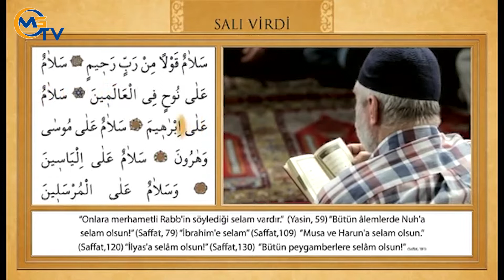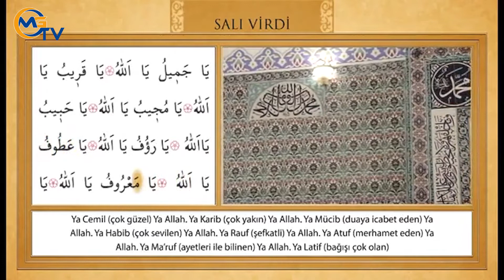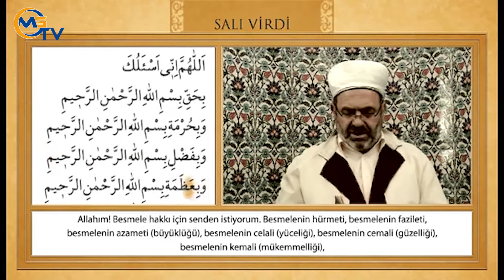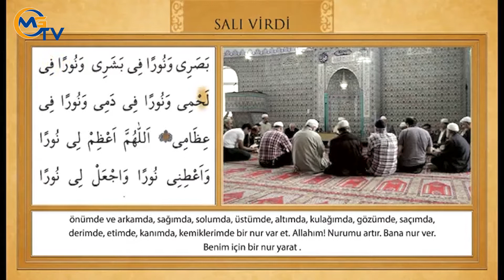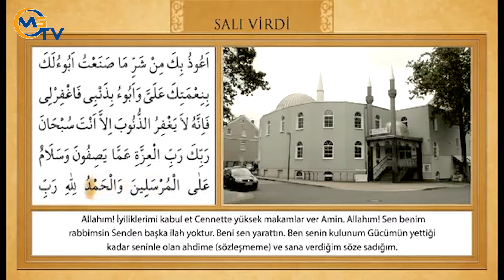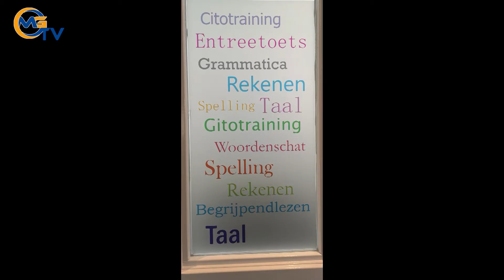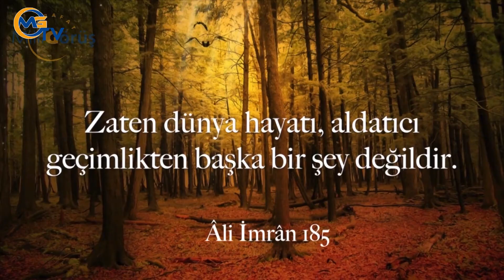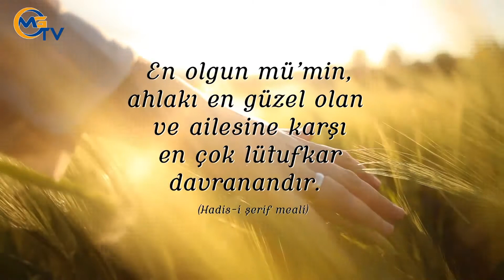14-04-2020-Gönül Sohbetleri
MG tv Gönül Sohbetleri 14 Nisan 2020